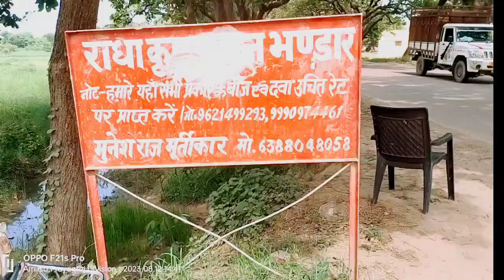मूर्ति का बैकग्राउंड कैसे बनाते हैं दिखाएंगे